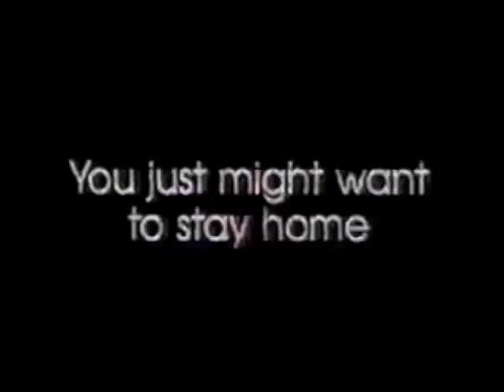HBO commercial "Has Saturday Night Lost Its Magic?" (1994)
"Honey you look finer than a new set of snow tires."